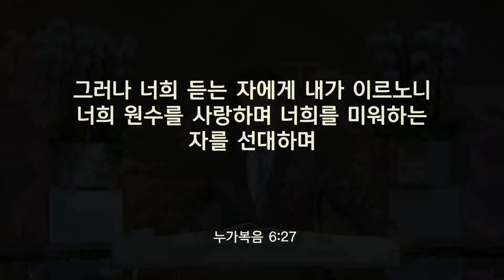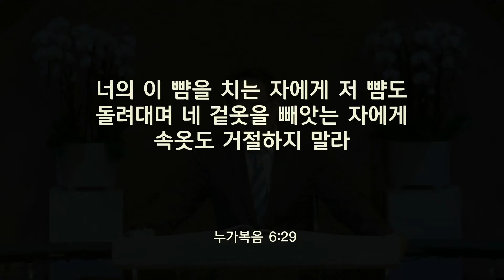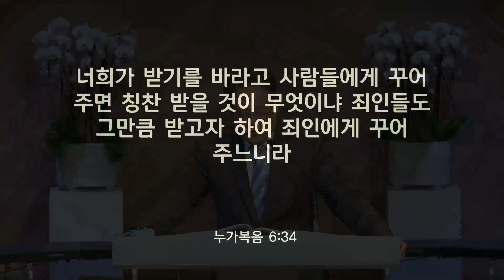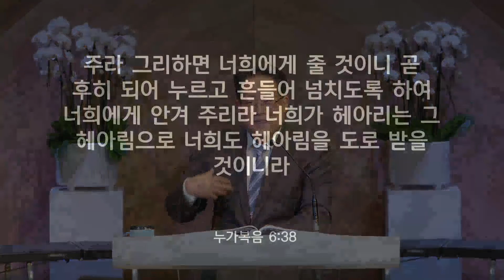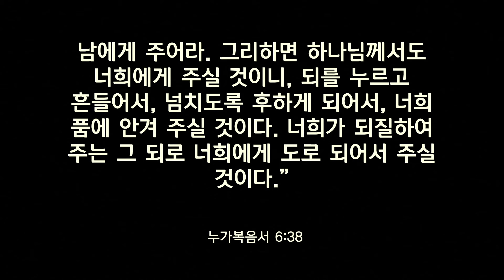2022-01-22 토요새벽기도회 누가복음 6:27-38